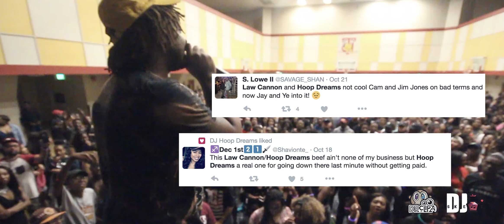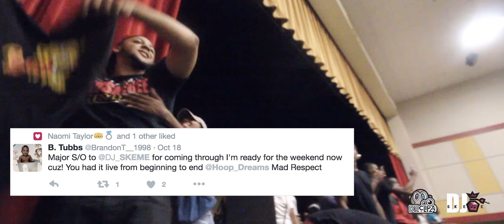More than just the Music: Vlog 1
DJ $keme Presents
More than just the Music
Vlog 1: Damage Control